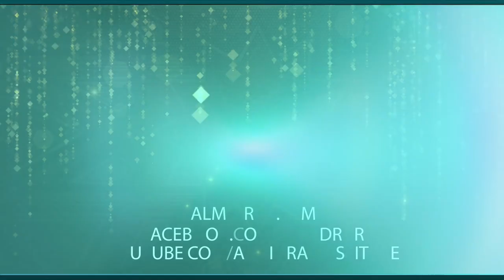Zindagi ka Khulasa | Al Midrar Institute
"Zindagi ka Khulasa" by Ustaaz Waqeeh Ali, where he highlighted some core elements of life in the light of Quran.

Join us and learn the best possible way to prioritize your daily routine and art of living a balanced life when it comes to your family.

Venue: KnS Institute, PECHS

Almidrar.com
FB.com/almidrar
Youtube.com/almidrarinstitute